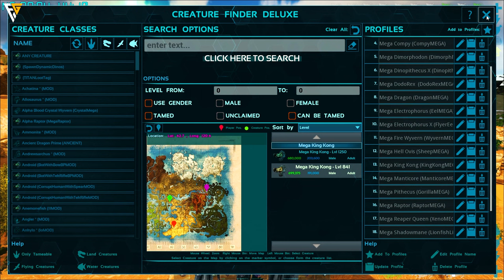វ៉ៃមេអត់បានអី ចុងក្រោយសល់តែពង2 😫 | Ark Dino Overhaul X Khmer Ep14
THIS IS NEW CREATURE ON ETERNAL MOD?? 😱 | ARK: ETERNAL FEAR KHMER Ep11

ពេញចិត្តវីដេអូចុចសាប់ស្ក្រែបម្នាក់មួយដើម្បីបាន 100,000 ឆាប់ៗ!! អរគុណទុកជាមុន
Support Me | គាំទ្រខ្ញុំ
Wing: 03221872